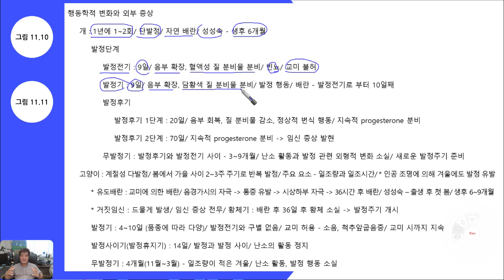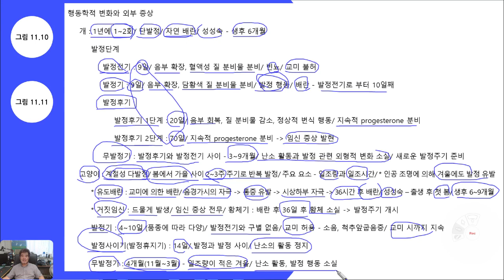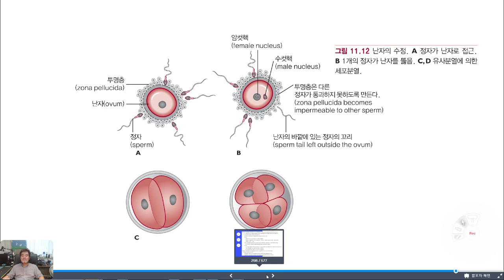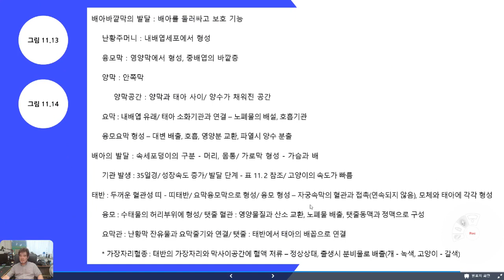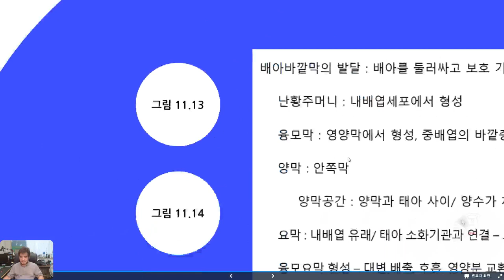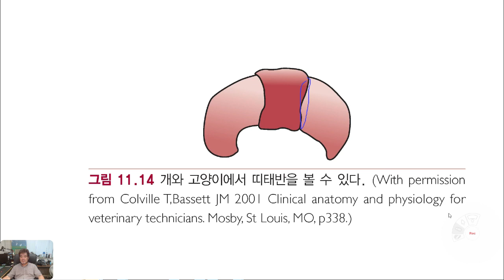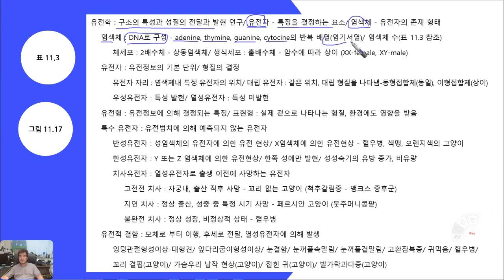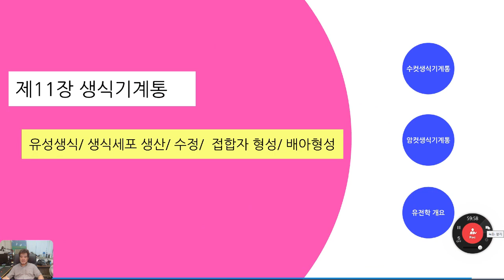반려동물의 몸에 대한 지식을 smart 하게 upgrade 하는 '반려동물의 해부생리적 이해' : 제13주차 강의 (2/2) -암컷생식기계통 2 (자막 완성)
1. 반려동물 보호자를 보다 smart 하게 upgrade 하는 동영상입니다.
2. 음성이 좀 작습니다. 자막 참고 하면서 시청 하세요.